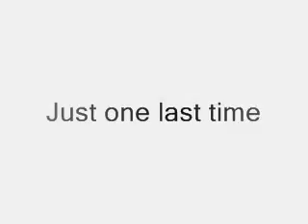Just One Last Time - EmirAshraf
Headphones!